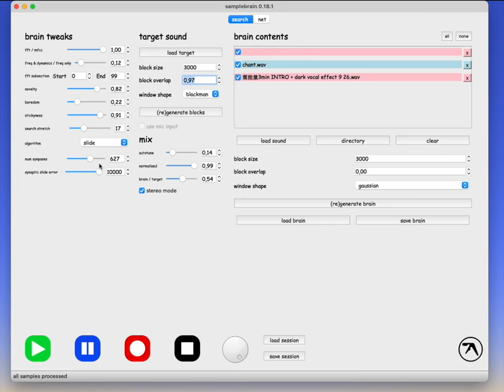samplebrain in action - Aphex Twin / Dave Griffiths / Then Try This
The new, free and open source sample mangler that makes a 'brain' of samples - details and latest:

Here's a first go with some of our own samples and a sound file from Betty Apple (not that you can exactly hear it in this form)